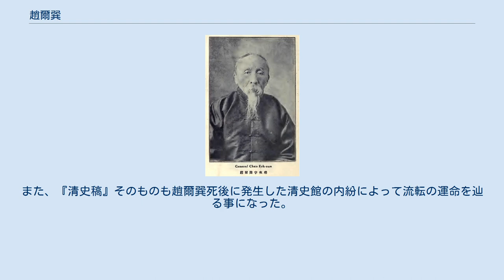趙爾巽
趙 爾巽（ちょう じそん）は、清末民初の政治家。
字は次珊、号は無補。
奉天府鉄嶺県出身の漢軍正藍旗人。
清末に地方官を歴任し、特に東三省総督時代は辛亥革命勢力の押さえ込みに成功した。
辛亥革命後は袁世凱・段祺瑞政権下で『清史稿』編纂の主幹を担った。
 父の趙文穎は進士出身だったが、地方官として赴任していた際に太平天国軍の侵攻を受け殉職している。
兄は趙爾震。
弟は趙爾豊・趙爾萃。
弟の趙爾豊は辛亥革命の際に四川総督として成都に赴任中に革命側に殺害されている。
 著作には『刑案新編』・『趙留守攻略』等がある。
 盛京将軍に就任した時期は、義和団の乱とそれに引き続くロシアの東三省占領、さらに日露戦争に伴い行政組織や地域そのものが非常に混乱した中にあった。
しかし趙は馬賊の帰順を促すなど治安の維持に力を注ぎ、さらに東三省へなだれこんでくる漢族流民への農地を確保し、財政を安定させる（領域内の収支を黒字にもちこんだといわれる）ことに成功した。
また、辛亥革命時の動乱期には、帰順した元馬賊の張作霖を活用して革命派を弾圧し、東三省の治安維持に成功するなど実務家としても非常に優秀であった。
趙爾巽に抜擢された張作霖は、生涯にわたって趙爾巽を師として敬い、自分の三女の張懐瞳を趙爾巽の子の趙天賜（字は世輝）に嫁がせている。
 晩年は『清史稿』編纂に携わるなど学者としての側面も見せるが、動乱の時局が充分な校正時間を許さず、完成した『清史稿』には年号・人名等の誤りが多いと言われている。
また、『清史稿』そのものも趙爾巽死後に発生した清史館の内紛によって流転の運命を辿る事になった。